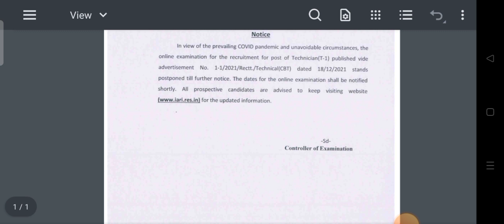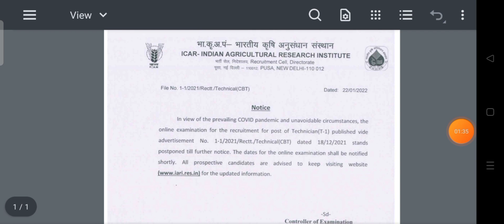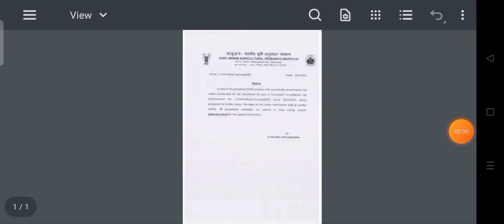Big News ICAR Technician Exam 2022 Postponed|ICAR Technician New Exam Date